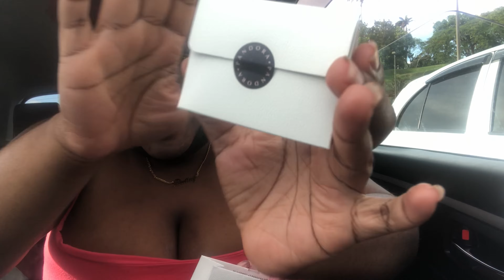Pre- Birthday Weekend Shenanigans Vlog 🥳🎈 Friend surprised me with gifts 🎁🥺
Goal: 500🎉

About Paradise TV:
 My Name Is Destiny and I Would Like To Officially Welcome You To My Channel
 I Am A 21 Year Old Student  , I Love To Laugh And I Love Making People Laugh.

I hope that my videos can help you smile and forget all your problems for just the short time you watch me ❤️